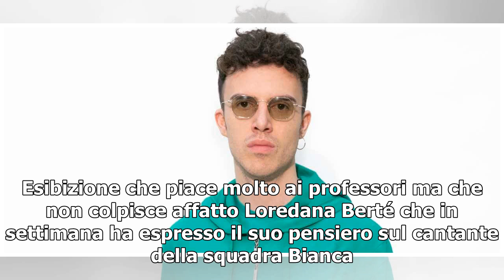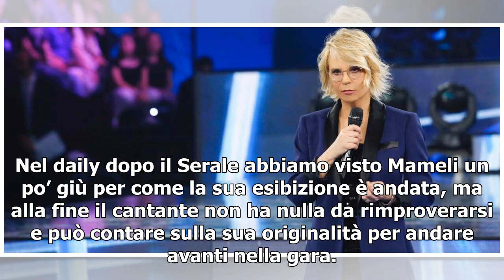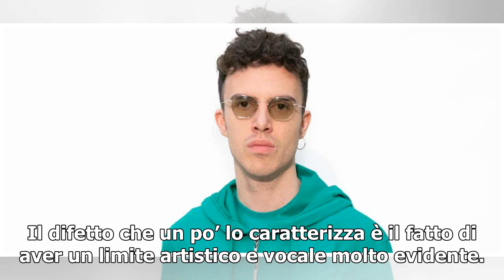Mameli, Amici 2019/ Loredana Berté: "Cosa fai di originale? È tutto uguale"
Nuovo mash-up per Mameli nella nuova puntata del serale di Amici 18. Esibizione che piace molto ai professori ma che non colpisce affatto Loredana Berté che in settimana ha espresso il suo pensiero sul cantante della squadra Bianca. Questa sera non è da meno e, infatti, alla fine dell’esibizio ribad...